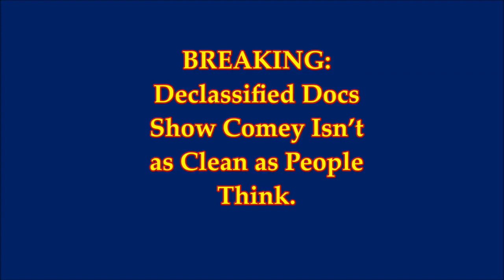BREAKING: Declassified Docs Show Comey Isn’t as Clean as People Think.